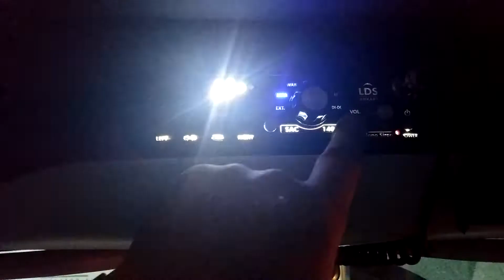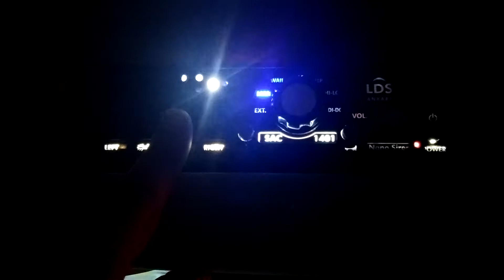Zabita araci cakar sistemi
#2 siren song,
09.05 siren,
09.05 siren sesi,
12v siren,
12v sirene,
2 sirenas,
3 sirenas,
3 sirenat,
3 sirens,
3 sirens in o brother where art thou,
4 minute warning siren,
5 sirena uhvaćeni kamerom,
5 sirenas captadas en video,
5 sirenas reales,
5 sirenas reales captadas en video,
5 sirene,
5 sirene capturer en video,
6 adam siren,
6 sirenas reales,
6 sirente,
6 sirente dr,
6 sirente drive,
6 sirente drive hamilton,
6 sirente hamilton,
6 tone siren,
60s police siren,
7 sirenas reales,
7 sirenas reales captadas en video,
7 sirens,
7 sirente,
7 sirente dr hamilton on,
7 sirente drive,
7 sirente drive hamilton,
7 sirente drive hamilton ontario,
7 sirente drive unit 56,
7/10 port siren,
70s police siren,
808 mafia siren,
808 mafia siren sound fx,
80fitz siren,
80k siren,
9.05 siren,
9.05 siren sesi,
9/11 sirens,
9/12 port siren,
90s police siren,
911 police siren,
911 siren sound,
a siren has a sparta remix,
a siren in the dark,
a siren in the dark trailer,
a siren noise,
a siren singing,
a siren song,
a siren sound,
a siren's lament,
a siren's soliloquy,
a sirena,
ace c siren demo,
air raid siren zombie,
animal siren 4490,
atatürk öldü siren,
atatürk ölümü siren,
atatürk ölümü siren sesi,
atatürk ölünce siren sesi,
atatürk ölürken siren sesleri,
atatürk'ün siren sesi,
b&m siren,
becky g sirens,
bioshock 2 siren alley,
black siren zoom,
blackie c siren,
borderlands 1 siren,
borderlands 1 siren build,
borderlands 2 siren 72,
borderlands 2 siren build 61,
borderlands 2 siren gameplay,
borderlands 2 siren glitch,
borderlands 2 siren heads,
borderlands 2 siren trailer,
borderlands all 6 sirens,
c ana siren songs,
c-ana tonga siren song,
channel 4 sirens,
chico percebe y sirenoman,
clock 9 sirena lyrics,
code 3 siren,
code 3 siren demo,
code 3 siren tones,
code 8 siren,
comando g sirenita,
concord 4 siren,
cuerpo de sirena,
cuerpo de sirena en vivo,
cuerpo de sirena j alvarez,
cuerpo de sirena k,
cuerpo de sirena m,
cuerpo de sirena n,
cuerpo de sirena p,
cuerpo de sirena r,
cuerpo de sirena ç,
cuerpo y sirena,
d&r siren,
david y sirenita,
defcon 1 siren,
delfines y sirenas,
dj opp.c siren mix,
e outa siren,
eclipse 8 siren,
ecto 1 siren 2016,
ecto 1 siren sound,
eows 612 siren,
f.b.s siren,
f.b.s siren crew,
f.b.s siren crew demo,
f.b.s siren crew song,
f.b.s siren song,
f.y.s siren crew,
fallout 4 siren,
fallout 4 siren mod,
fallout 4 siren tutorial,
federal model 5 siren,
final fantasy 8 siren,
forbidden siren 3,
forbidden siren 4,
ghostbusters ecto 1 siren,
gloc 9 sirena,
gloc 9 sirena acoustic,
gloc 9 sirena audio,
gloc 9 sirena cover,
gloc 9 sirena instrumental,
gloc 9 sirena karaoke,
gloc 9 sirena lyrics,
grupo g sirena,
grupo g sirenita mia,
gta 4 siren,
gta 4 siren mod,
gta 5 siren mastery,
gta 5 siren mod,
gta v siren,
gta v siren control,
gta v siren mastery,
gta v siren mod,
h dos sirenas del mar,
h h2o sirenas del mar,
h sirenas del mar,
h.o.r siren,
h2 0 sirenas del mar,
h2o sirenas del mar,
hadas y sirenas reales,
hbo sirenas del mar,
i hear sirens in my head,
i surrender,
ice age 4 sirens,
j all day sirens,
j balvin sirena,
j dilla siren,
j dilla siren sample,
j stalin sirens,
kenga e sirenave,
keros n siren,
keros n siren audio,
kpop sirenas,
l sirenit,
l'école des sirene,
l.b.s siren crew,
l.b.s siren song,
l.s.b siren crew,
la sirenetta,
la sirenita 0,
la sirenita ariel,
la sirenita p,
la sirenita t,
lady b siren,
lethal weapon 4 siren,
level 61 siren build,
level 72 siren build,
liu c siren,
lui c sirens,
m pokora les sirene,
m'aimes claire sirene,
mami e sirena,
mark 7 siren,
mastercom b siren,
mister v sirene,
model 1 siren,
model 2 siren,
model 3 siren,
model 5 siren,
model 7 siren,
model b siren,
model l siren,
morska sirena u jadranu,
naga siren 6.88,
naga siren 6.88 guide,
naga siren 6.88 jungle,
no mana siren 0,
o brother sirenas,
o brother sirens,
o homem sirene,
o poder sirenix,
o sirena,
o sirena adevarata,
o sirenas del mar,
oop.c siren song,
op 8 siren build,
op 8 siren download,
op 8 siren save,
p 10 siren,
p call siren,
p-15 siren,
p-50 siren,
p-50 siren test,
peter pan y sirenita,
pitka s sirene,
police siren,
police siren 3,
police siren 3d,
police siren 400w,
police siren 5 hours,
police siren 50 cent,
police siren 555,
police siren and lights,
polis siren zil sesi,
polis siren ışığı,
polis siren şakası,
polis siren şarkısı,
prave sirene u moru,
purge 3 siren,
purge siren 5 min,
purge siren 5 minutes,
purge siren r,
rated k sirena,
rebelion g sirena,
rebelion g sirenita,
rune factory 4 siren,
s.o.r siren,
s.o.r siren crew,
s.o.r siren song,
sarah g sirena,
sentry siren 40v2t,
serena l,
shiren 5,
silent hill 1 siren,
silent hill 2 siren,
silent hill 3 siren,
silent siren m ステ,
silent siren zutto,
siren,
siren - snorkel (s.p.y remix),
siren 0,
siren 1 gameplay,
siren 1 hour,
siren 1 walkthrough,
siren 10 hours,
siren 10 kasım,
siren 1000t,
siren 12 hours,
siren 17,
siren 17 sailboat,
siren 1994,
siren 2 izle,
siren 2 trailer,
siren 2010,
siren 2016,
siren 2016 fragman,